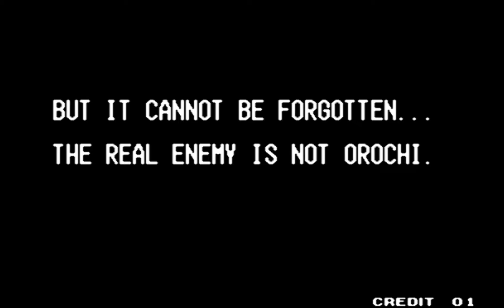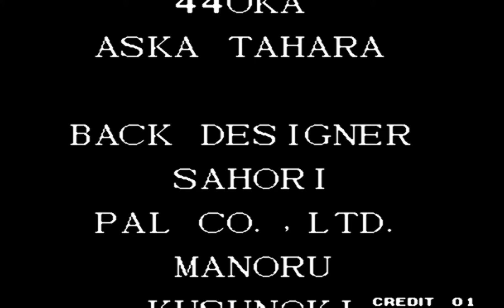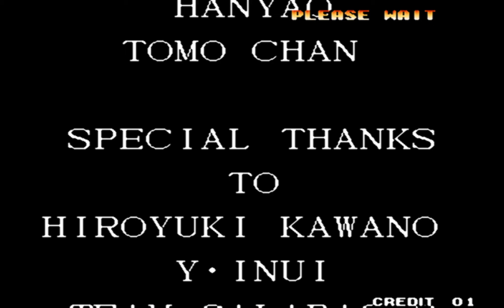The King Of Fighters 97 | Angry Athena Snake Slayer War